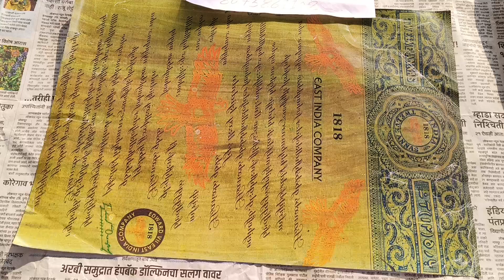East Indian company 1818 Auto Fire🔥bond paper available